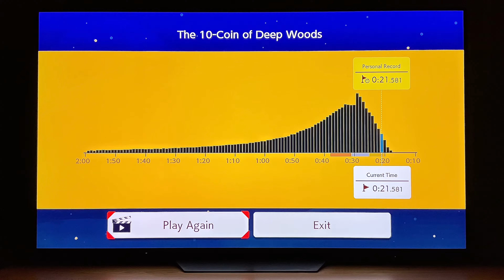Mario ninja 10 coin deep woods